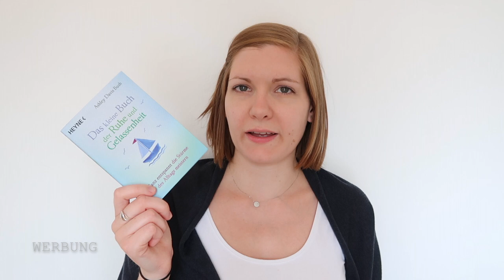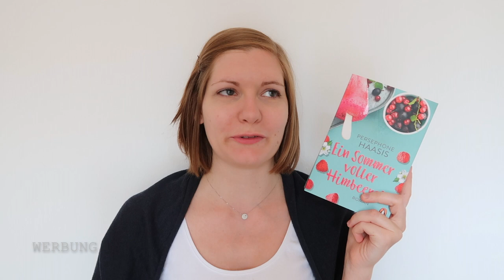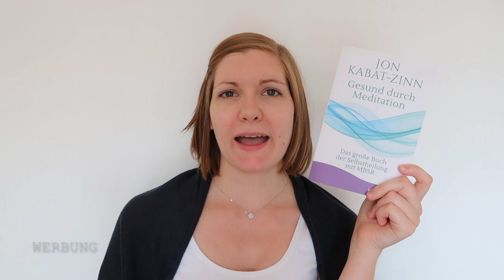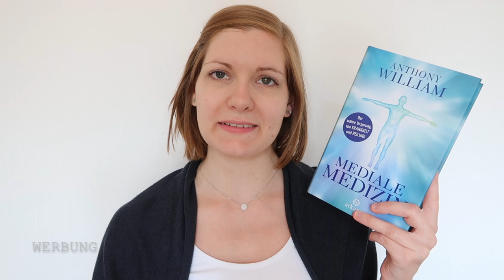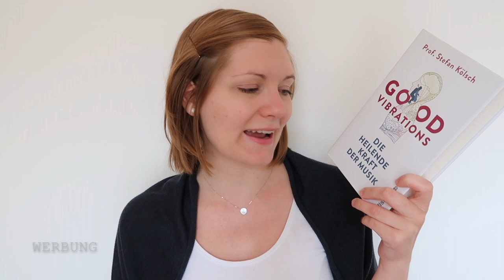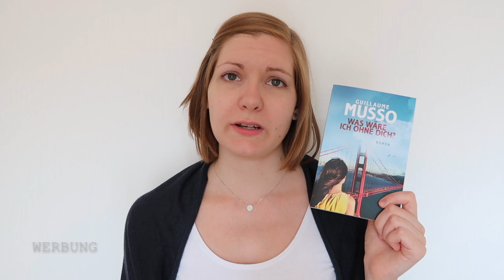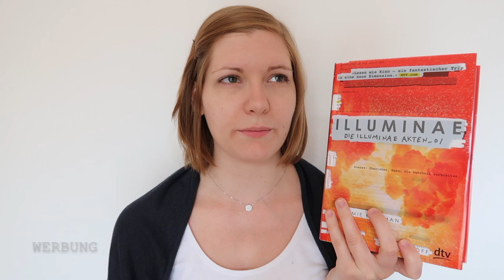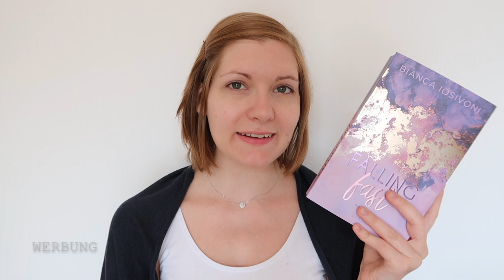Neuzugänge Januar - Juni 2019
Alle noch ungelesene und ungezeigten Neuzugänge aus dem Jahr 2019!
Viel Spaß beim Video Ihr Lieben!